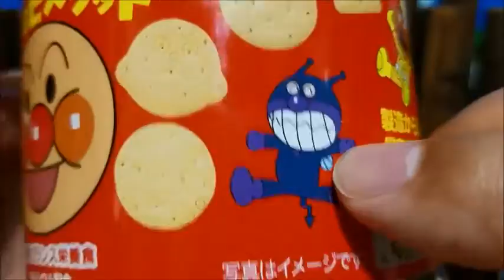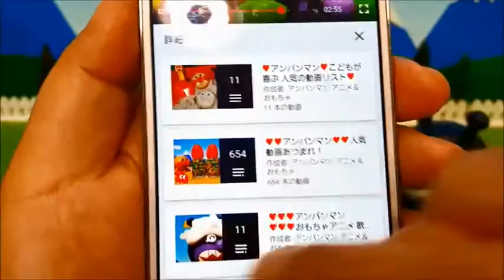Anpanman chocolate biscuits with cooking delicious! Animation & toys the kids 1